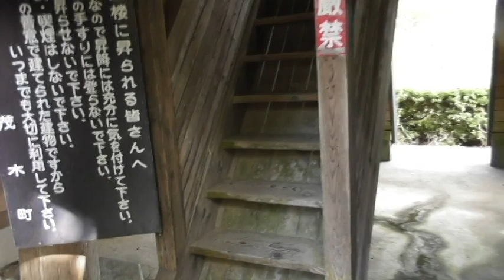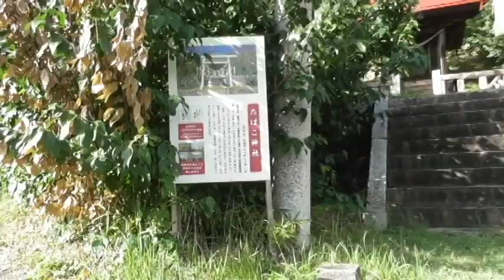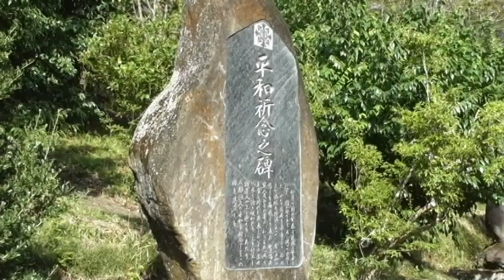栃木県茂木町・城山公園・展望台から茂木町を見てみよう！たばこ神社？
栃木県茂木町の城山公園の展望台から撮影しました。